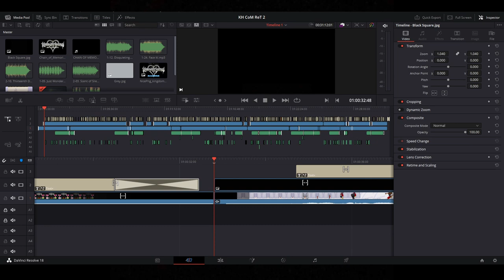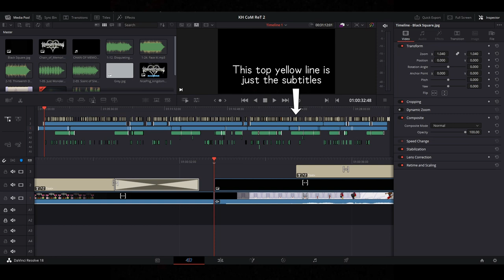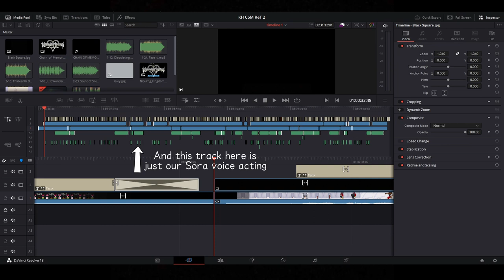Update video. Where is Re:T Chain of Memories? Why so many podcasts?